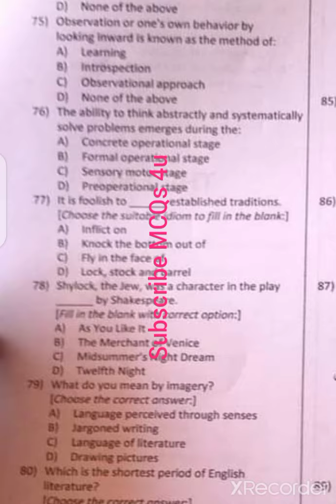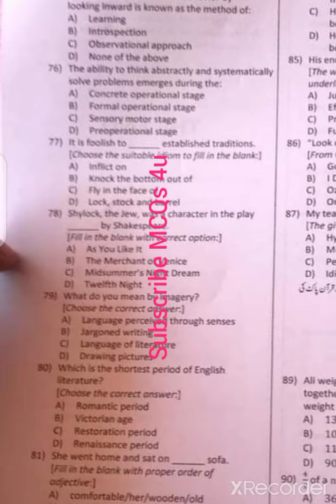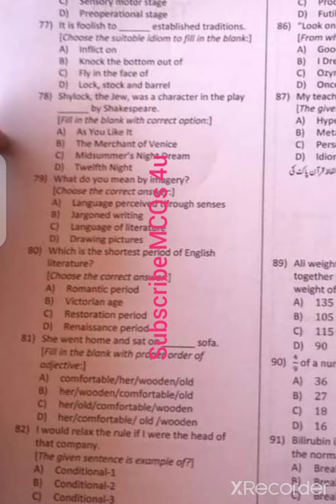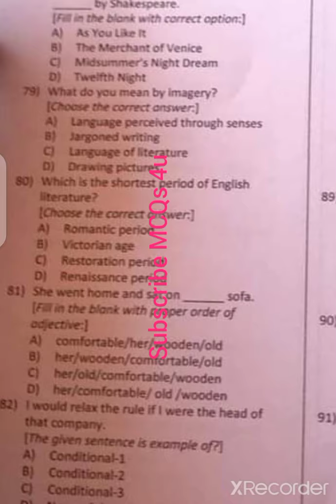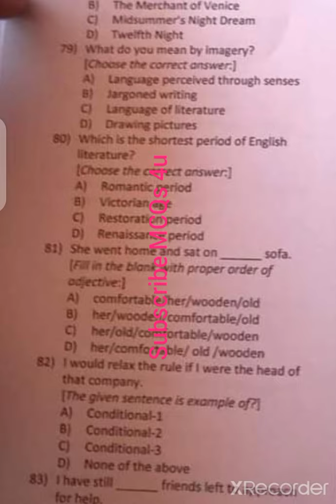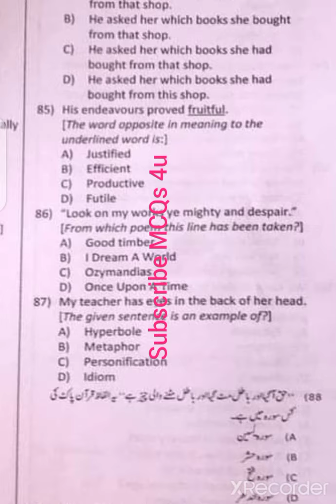part 5 SST general test held on 20/03/2021 by ETEA for ex-fata